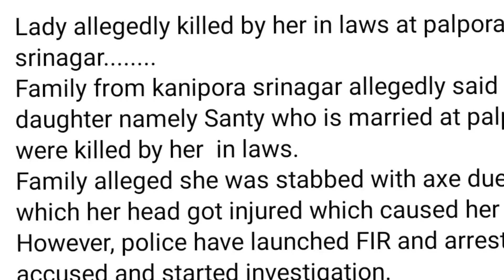Srinagar Ma Dulhan K Sath Ka Huwa😭 |Asli Such Samnay Aaya